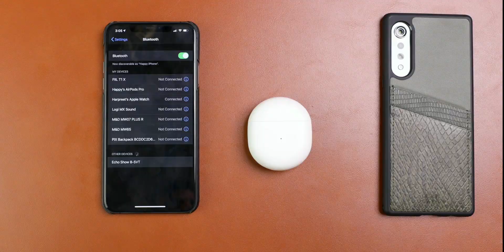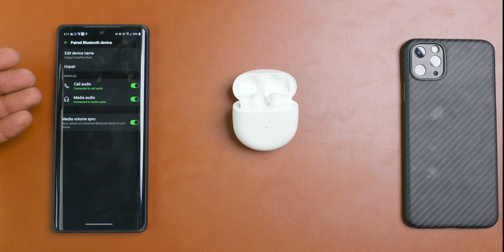OnePlus Buds Unboxing! ONLY FOR OnePlus Users - First Impressions